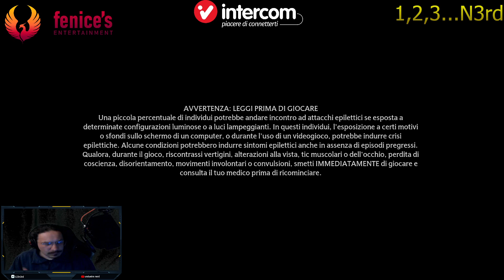impariamo e facciamo cose, fors si apprende finalmente avada affan.... ah no... sgorgorz il ritorno